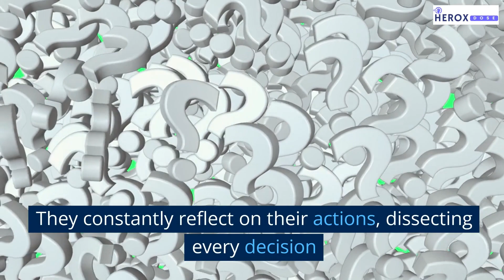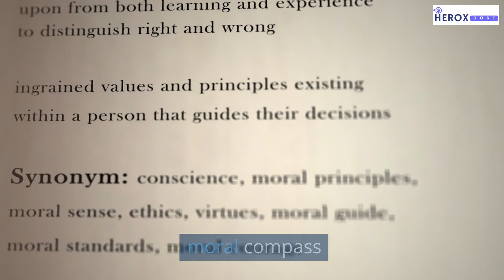The INFJ Experience: Unveiling the Depths of Regret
In this thought-provoking video, we delve into the fascinating world of INFJs and explore why they tend to experience deeper regrets compared to other personality types. Titled "The INFJ Experience: Unveiling the Depths of Regret," this captivating discussion sheds light on the unique thought processes and emotional complexity that contribute to an INFJ's tendency to hold onto regret.

Join us as we unravel the intricacies of an INFJ's inner world, including their relentless self-reflection, high ideals, and deep empathy. Through this exploration, we aim to understand how these qualities intertwine to create a perfect storm of regret within the INFJ psyche. Additionally, we discuss how this intense regret can impact both their personal and professional lives.

Drawing from psychological research and personal anecdotes, we present valuable insights into the mindset of an INFJ. By comprehending their motivations and perceptions, we hope to foster empathy and understanding for this often misunderstood personality type. Furthermore, we provide practical suggestions for INFJs to navigate their regrets, offering guidance on forgiveness, acceptance, and growth.

With its blend of psychological analysis and relatable storytelling, "The INFJ Experience: Unveiling the Depths of Regret" is a must-watch for INFJs themselves and anyone seeking to understand and support them better. Don't miss this chance to gain a deeper appreciation for the inner workings of the INFJ mind.